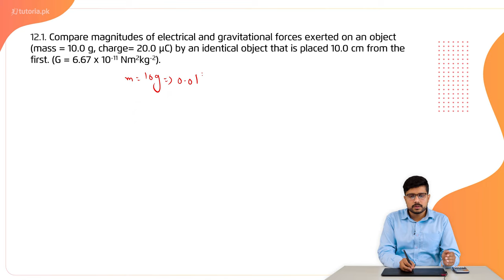Physics Class 12 | Punjab Board | Ch 1 | Book Exercise 1.2 | Numerical Problem 1 | tutoria.pk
Let’s take a look at the Chapter 1 of Physics of Grade 12 Punjab Board “Electrostatics”.

Study about the various forces that influence matter when placed in an electric field. The lecture discusses electric fields, charges and application of electrostatics.

In this video, you will study Physics Grade 12 Punjab Board Chapter 1 Topic 52 "Book Exercise 1.1 | Numerical Problem 1" by instructor Irtaza Madad.